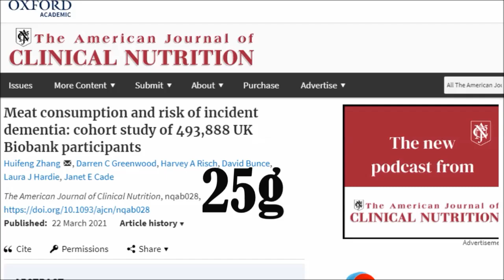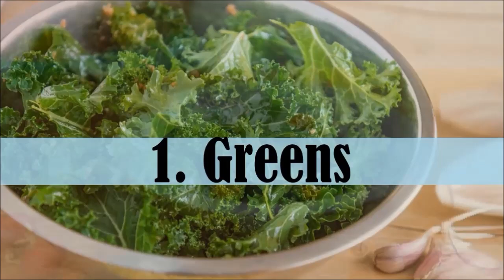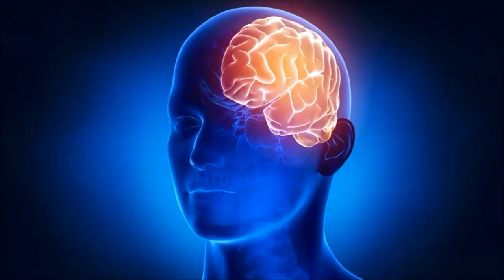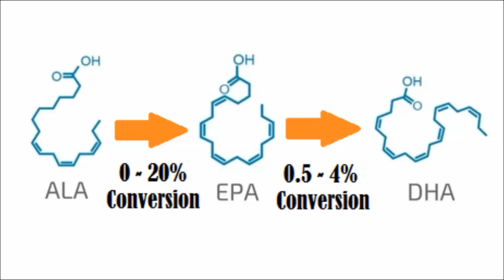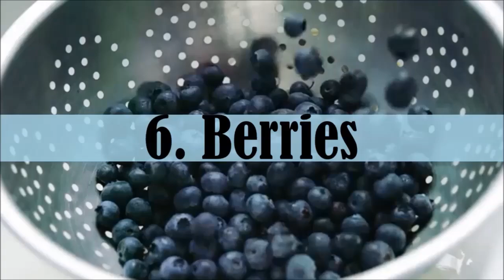9 Foods To Eat Every Day To Protect The Brain From Alzheimer's & Dementia! The Neuro9!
In this video we hear from Dr. Dean and Dr. Ayesha Sherzai a dynamic husband and wife team, both are neurologists on the cutting edge of brain science. In this video we're going to learn about 9 foods we should all be eating everyday to protect our brain health from devastating diseases such as Alzheimer's, Dementia and cognitive decline called the Neuro9. We also hear fascinating information about omega 3's, glucose as the primary fuel for the brain, the plant paradox book, the connection between alcohol and omega 3 and why herbs and spices are so powerful for the brain! This is not to be missed.

Dietary intake of berries and flavonoids in relation to cognitive decline

Meat consumption and risk of incident dementia: cohort study of 493,888 UK Biobank participants

Dr. Dean and Dr. Ayesha Sherzai